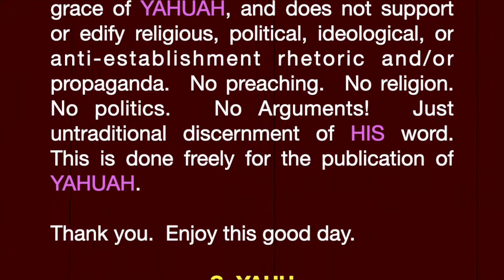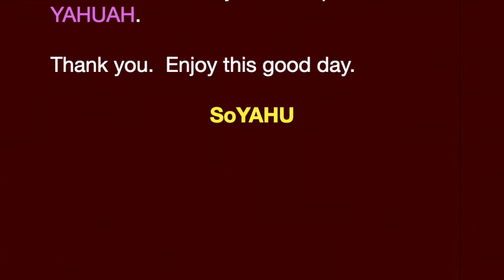E59 REDLINED, Pt 12 Steal and Flee!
Bere'Shiyth 31:1-21 Ya'aqov takes all his belongings and steal away from Lavan.  He flee back to the land of his father Yitschaq per the instruction of YAHUAH.